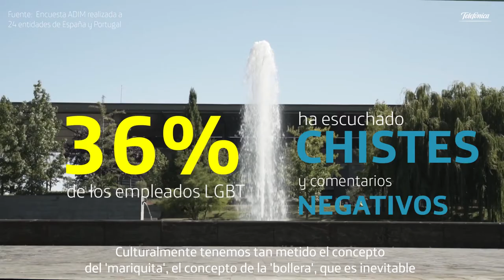Connect 2030 ITU Membership Video: Telefónica Diversity Week 2019 - SomosDiversos, Spain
Spanish

Connect 2030 Agenda, ITU Membership contribution by Telefonica, Spain

Goal 2 – Inclusiveness: Bridge the digital divide and provide broadband access for all

En Telefónica tenemos claro que nuestros empleados jamás deberían dejar fuera una parte de sí mismos antes de entrar en la oficina. Trabajamos por ofrecer entornos de trabajo en los que todo el mundo se sienta representado, y eso incluye, por supuesto al colectivo LGBT.